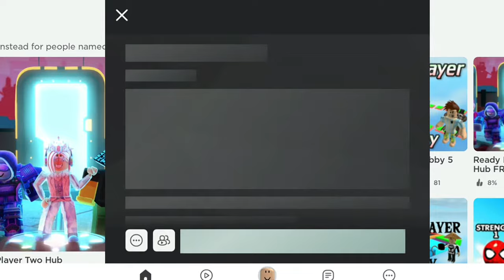Get this Ready Player Two Book hat & Clothing 😍😋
✨ i'm back ✨